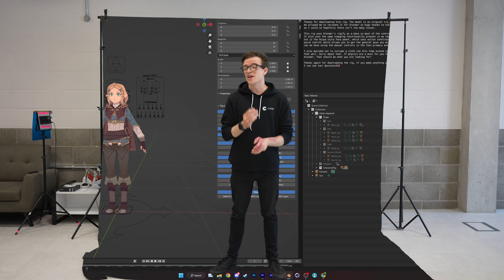AI Engineers bring Zelda to LIFE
Were hosting a Hackathon!